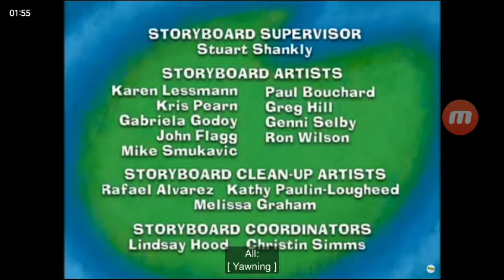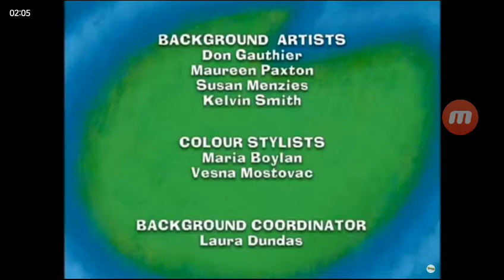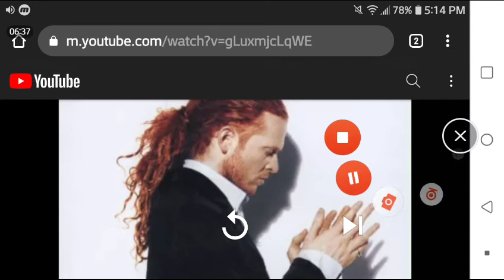Opening/Closing to Dragon Tales: Whenever I'm Afraid 2004 VHS [True HQ]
Here are the VHS openings and closings for Dragon Tales: Whenever I'm Afraid in the order:

Opening:
1. Columbia Tristar Home Entertainment(Now Available on VHS and DVD) Logo
2. The Berenstain Bears VHS and DVD Promo
3. The Swan Princess/The Swan Princess: The Mystery of the Enchanted Treasure DVD Trailer
4. FBI Warning Screen
5. Hi-Fi Stereo Logo
6. Opening Intro to the Program
Closing:
7. Visit Dragon Tales at PBS Kids Website Bumper
8. Closing Credits to Each Episode
9. Dragon Tales Fundings
10. PBS Kids Logo
That's all.

Tape distributor: Columbia Tristar Home Entertainment [Sesame Workshop / Sony Pictures Television] | Tape year code: The 30th week of 2004.